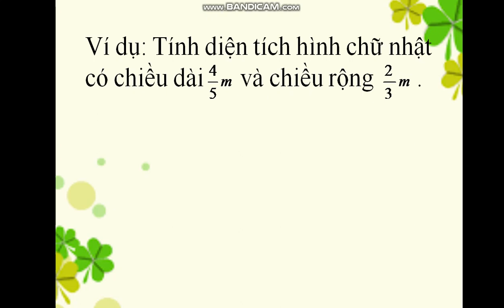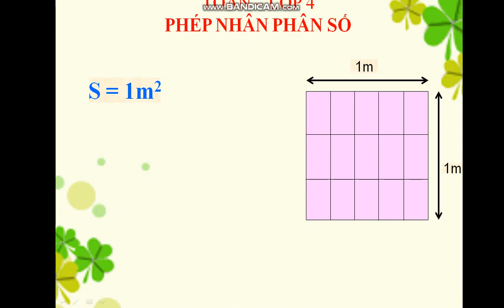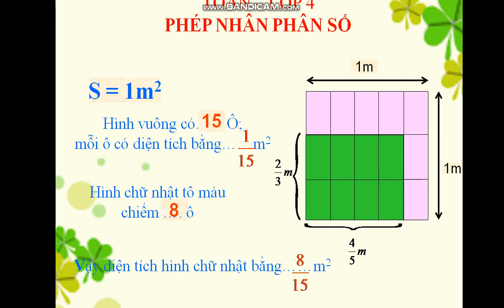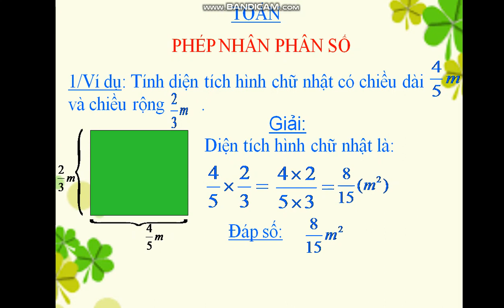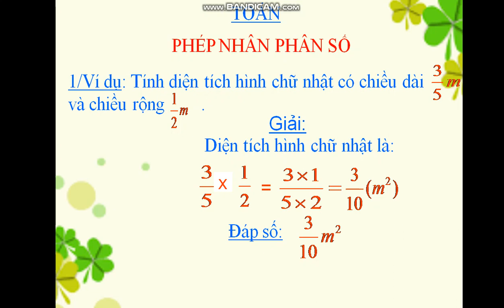Tuần 24: Ngày 8/4 Toán Lớp 4 Bài: Phép nhân phân số